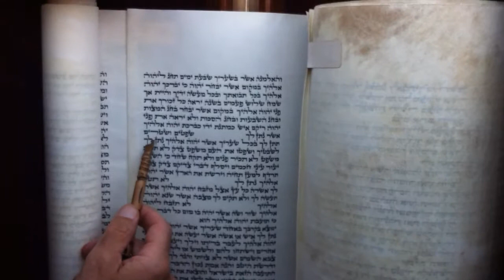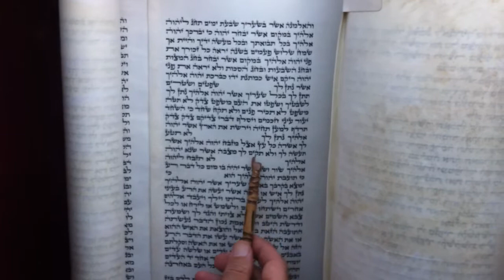פרשת שופטים קריאה בתורה מהכותל המערבי פרשת השבוע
הכותל המערבי בוקר יום שני , צילום , חדשות הכותל המערבי בפייסבוק , news from the western wall , in Facebook